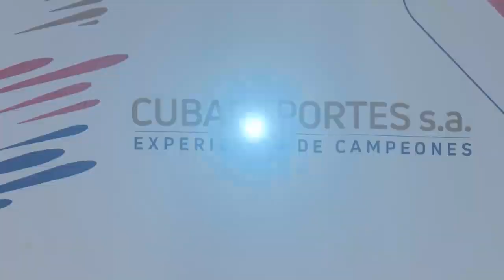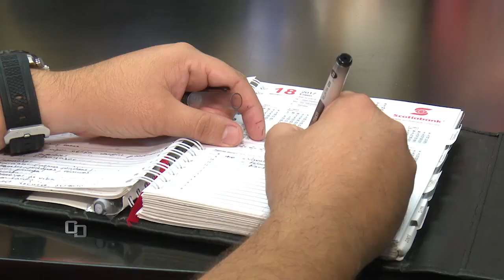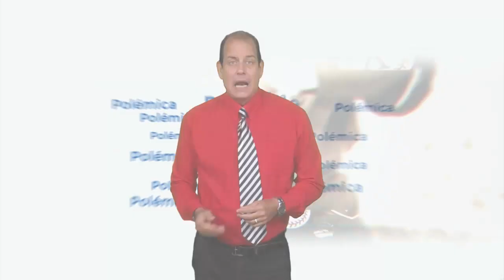Cubavisión Deportes | Previas Mundialistas: Fútbol Femenino y Baloncesto (M). Prosigue SN61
⚽Previa Cuba ante Islas Vírgenes Británicas este sábado en eliminatoria Mundialista de Fútbol Femenino

🏀Análisis del partido Cuba vs México en la continuidad de la ventana mundialista de baloncesto

⚾SN61 resumen de la Semana y adelanto  Serie  sábado ..Lo más destacado

👉🏽También, reportes sobre Tenis de Mesa, Baloncesto Vetana Mundialista, Cubadeportes SA y Salud y Deportes con Armando Yera Godoy

👉🏽Cubavisión Deportes, Nuevos Horarios...sábados 12:00am y 10:30am, 2:30pm y 6:30pm por Cubavisión Internacional